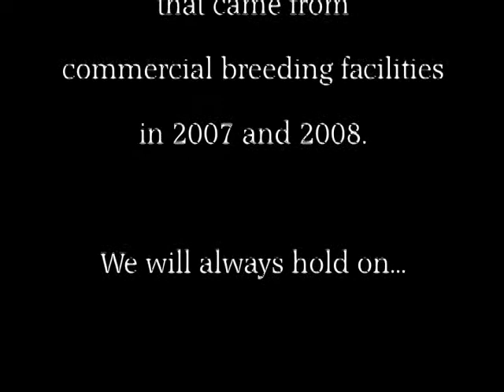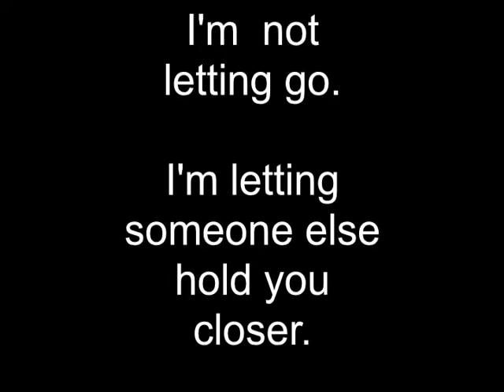The Part Where You Let Go - Havanese Rescue Inc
This is a tribute to the Havanese from commercial breeding facilities that came to HRI in 2007 and 2008.